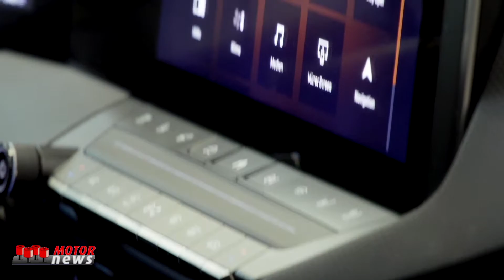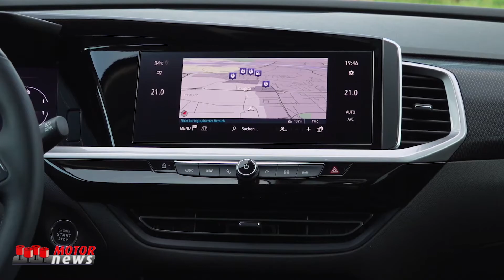Il video delle news di Opel Italia nel mese di settembre - Motor News n° 30 (2021)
Svelata a Russelsheim dal nuovo CEO Uwe Hochgeschurtz al suo primo giorno in Opel la nuova generazione di Astra. Opel presenta nuovo Grandland, SUV top di gamma che definisce nuovi standard nel suo settore di mercato. Si rinnova la partnership tra Opel e X Factor anche per l’edizione 2021 del talent show in onda su Sky e Now.